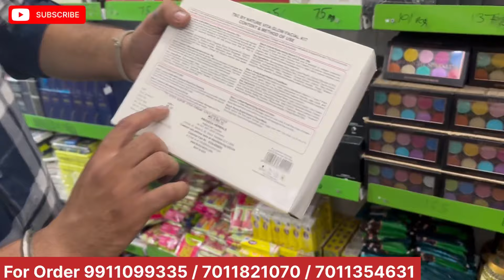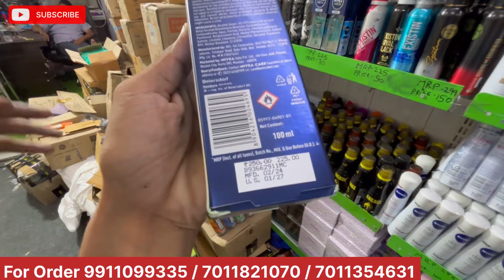98% Discount🔥😍 | Branded Cosmetic Wholesale Market | Cheapest FMCG Products Wholesale Market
98% Discount🔥😍 | Branded Cosmetic Wholesale Market | Cheapest FMCG Products Wholesale Market

 !!   JAI JAGANNATH  !! 🙏

अपने दुकान या business Ki Video बनवाने के लिए
what's aap करे ये नंबर दूकान का नही है  _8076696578

Shop Detail’s

Shop Name- Jo Jo Wholesale Store
Address - Welcome, Metro Station, Nearby Kanti Nagar, Pillar Number P118 Opposite Side

Search Key